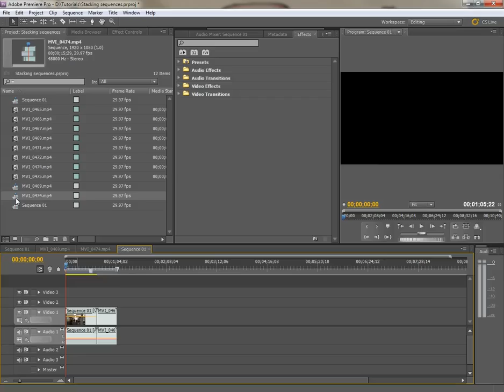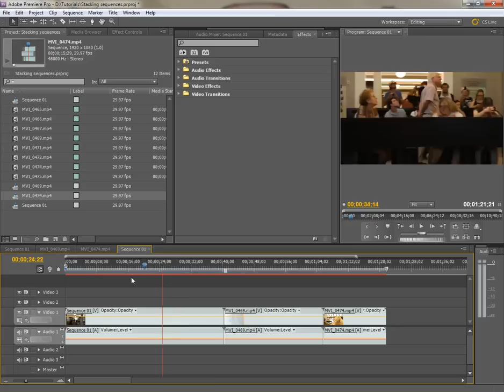Premiere Pro: How to merge (or nest) sequences